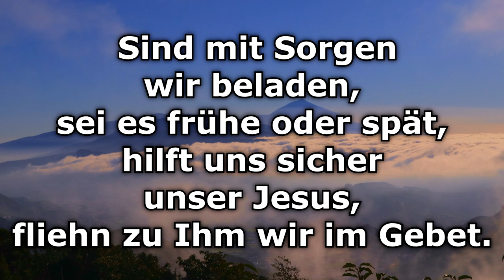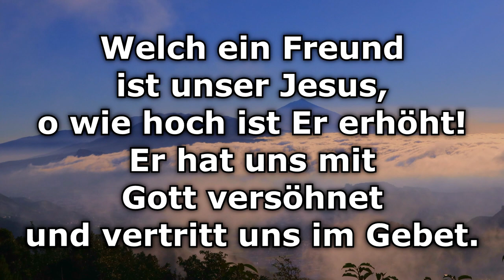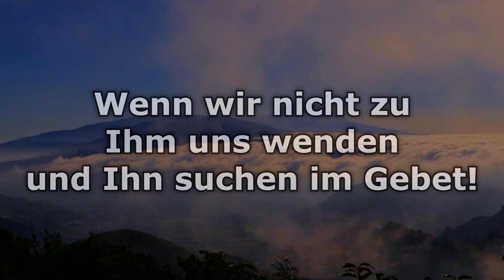Welch ein Freund ist unser Jesus - Text/Lyrics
Lothar Kosse und das Liederschatz-Projekt live am 5. Sept. 2019 auf dem "Schönblick"

Florian Sitzmann: Keyboards
Luca Genta: Bass, Cello, Flute
Daniel Jakobi: Drums, Percussion
Lena Belgart: Gesang
Lars Peter: Gesang
Albert Frey: Gesang, Gitarren
Lothar Kosse: Gesang, Gitarren

Bildregie und Schnitt: Martin Nowak

Welch ein Freund ist unser Jesus
Originaltitel: What a Friend We Have in Jesus
Text: Joseph Scriven (1855)
Melodie: Charles Crozat Converse (1868)
Deutsch: Ernst Gebhardt (1875)
Arrangement: Lothar Kosse
© (Arr.) 2016 SCM Hänssler, Holzgerlingen
15 Comments